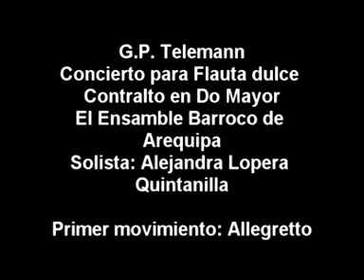Telemann C Major Recorder Concerto 1 allegretto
Concierto para flauta dulce contralto en Do Mayor, primer movimiento, allegretto. El Ensamble Barroco de Arequipa. Solista: Alejandra Lopera.  Violines: Javier Ramos, Andres Aliaga, Viola, Fredy Valdez, Cello. Danilo Grimoldi, clavecín: Pilar Lopera  VIII Festival de Música Antigua, Lima, mayo 2010